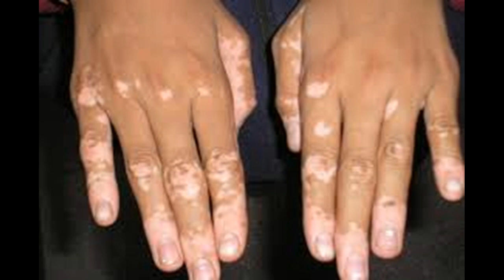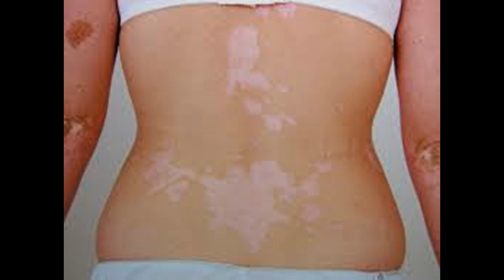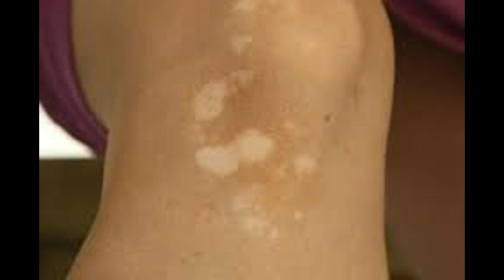Comment faire pour traiter et guérir le vitiligo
Cette vidéo a Comment faire pour traiter et guérir le vitiligo-This video has How To Treat And Cure vitiligo